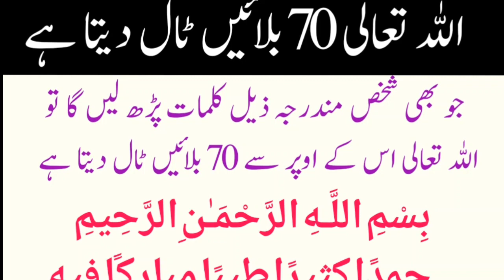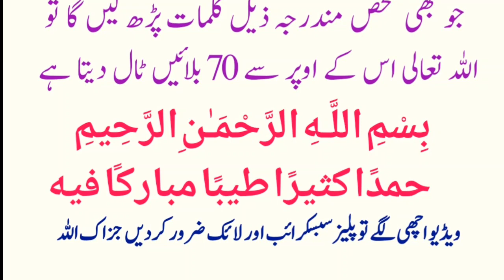Is Dua K Parhny Sa 70 Mushklaat Door Hojaye Gi